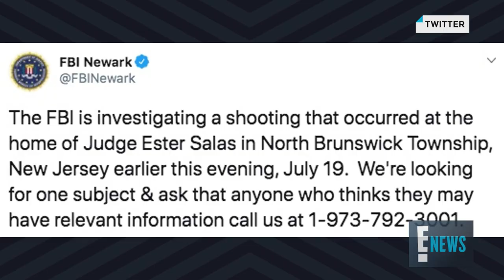Teresa Giudice Sends Prayers After Judge's 20-Year-Old Son Is Killed | E! News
The "RHONJ" star is praying for Judge Esther Salas after the fatal shooting of her 20-year-old son Daniel Anderl. Get the shocking details here.